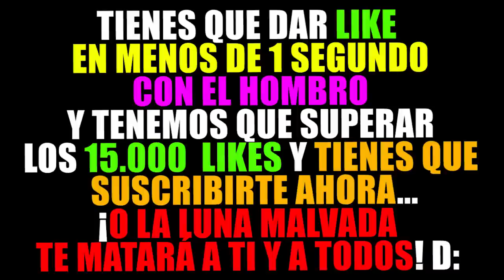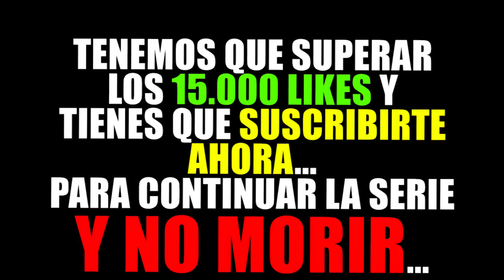¡NO ESCOJAS LA PUERTA EQUIVOCADA DE LA LUNA MALVADA EN MINECRAFT! 😱